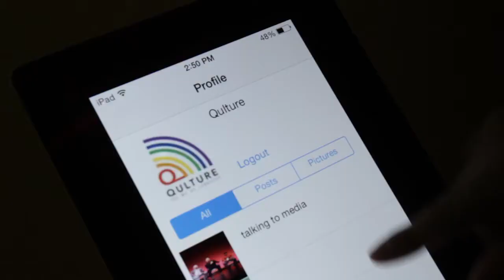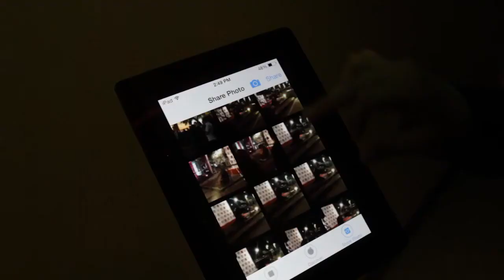Jonathan Menendez "Qulture"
Jonathan Menendez is an interdisciplinary digital media and event producer who uses technology to build online communities for social empowerment. Some of his projects include co-founding The Latino Queer Arts and Film Festival, xQsiMagazine.com, GayLatino.LA and Qulture.org.

DANM '14 MFA UCSC